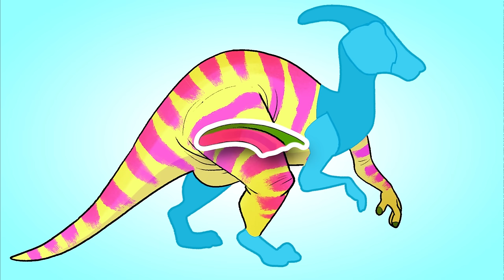Club Baboo | A lot of Dinosaurs!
Club Baboo presents lots of Dinosaurs! Baboo's Little Crane is going to build some dinosaurs! Do you know their names? And what are the Dinosaurs in Baboo's Magic Show up to? These dinosaurs are so big! Woooow!

Club Baboo is a family friendly YouTube channel with an emphasis on cute learning videos for kids. We offer the best way to learn about animals, dinosaurs, ABC's, numbers, shapes and colors.